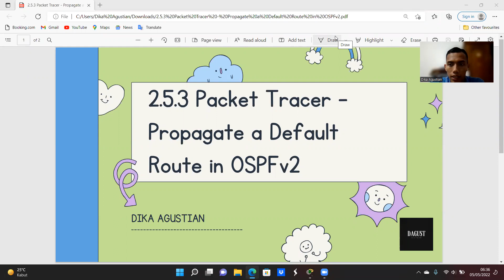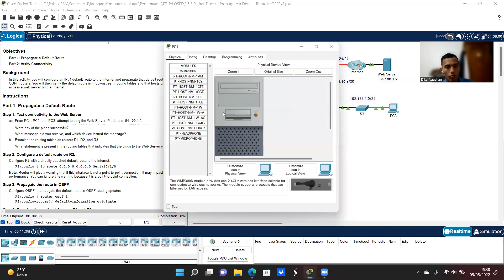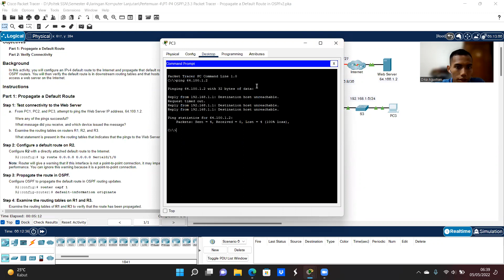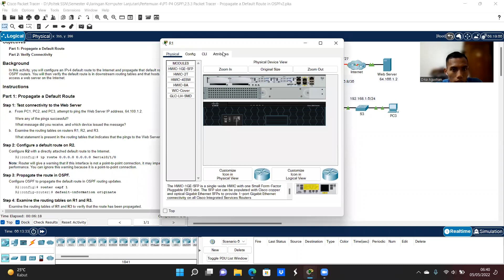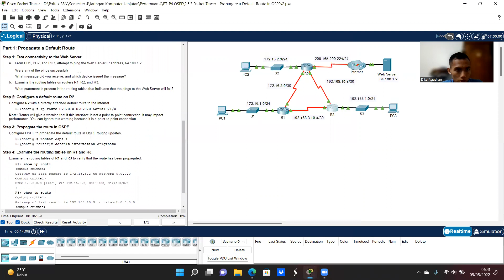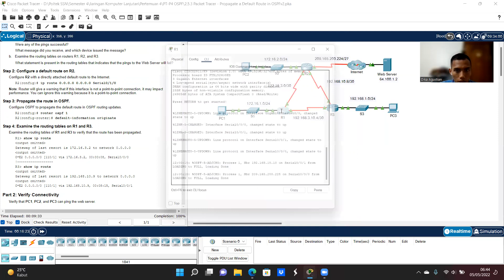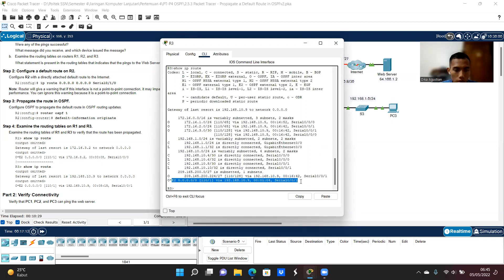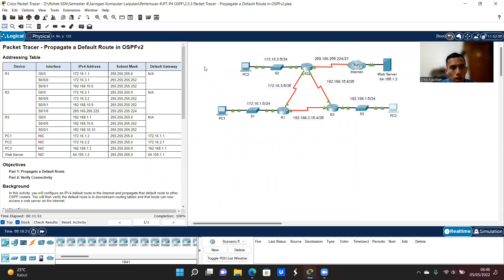2.5.3 Packet Tracer - Propagate a Default Route in OSPFv2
2.5.3 Packet Tracer - Propagate a Default Route in OSPFv2

In this activity, you will configure an IPv4 default route to the internet and propagate that default route to other OSPF routers. You will then verify the default route is in downstream routing tables and that hosts can now access a web server on the internet.